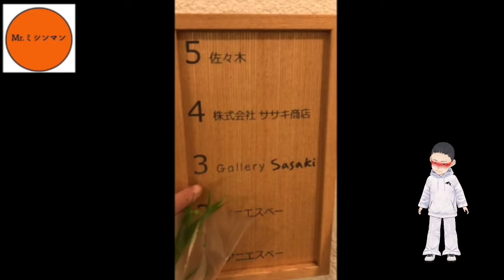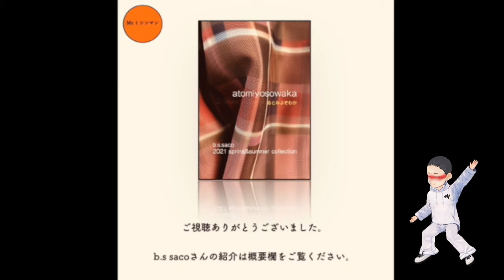【展示会】b.s saco 2021 spring/summer 行ってきました！bssaco #2021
今回はb.s sacoさんの展示会の様子をご覧ください。

7月には阿久津菜穂子さんと合同展をされるのでそちらもお楽しみに！！

【Mr.ミシンマンちゃんねる】

モノづくりを盛り上げたい！！
ただそれだけです。
そのために、色んな活動してます。

こんな人に見てほしいです↓↓↓
・服が好き
・なんか始めたい
・モノづくりが好き
・Mr.ミシンマンがただ好きだ
・まぁ、時間あるし見てもいいよ。。。

●活動内容
・職人は面白い！！
全国の職人を取材して、動画にしております。
Twitterで色々告知してるので、検索してください！！